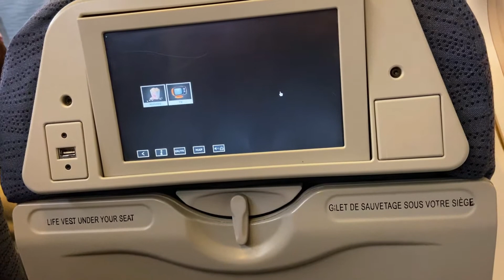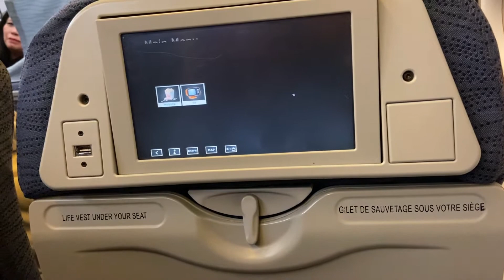Winnipeg to Toronto | Air Canada AC260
YWG - YYZ
February 4, 2020
Departure | Winnipeg 7:00AM
Arrival | Toronto 10:22AM